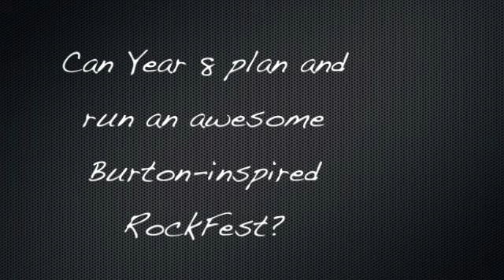Year 8 RockFest Burton Mash-up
This is the video we used at Davidson High School to launch our Year 8 'RockFest' project.
The creator of the video does not claim to own the videos used in the mash-up.